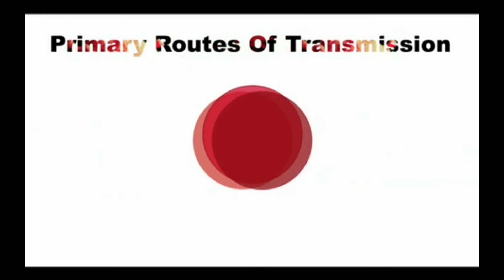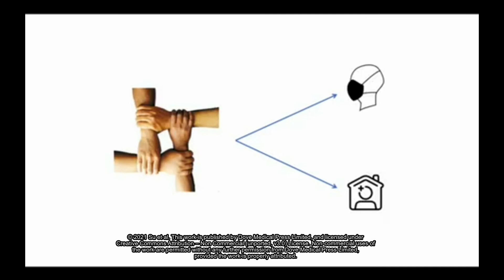Zero secondary transmission from three travelling COVID-19 cases - Video abstract [ID 328950]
Video abstract of a commentary paper "Zero secondary transmission from three travelling COVID-19 cases in China: a case for social responsibility from the general public in stemming the chain of transmission" published in the open access journal Risk Management and Healthcare Policy by Rongfei Su, Yuqi Hu, Zhenpeng Liao et al.

The number of confirmed COVID-19 cases continues to rise around the world, which is a huge threat to the safety of people and the social economy. Despite the introduction of vaccines, effectively preventing and controlling the epidemic, especially in protecting vulnerable populations, remains a big challenge for countries worldwide. By summarizing the trajectory of several officially reported COVID-19 cases, we found that because the COVID-19 primary routes of transmission consist of respiratory droplets, aerosols and close contacts it remains containable with public health measures. Public health measures to contain the outbreak do not rely on the healthcare institution and government agencies alone but require the concerted efforts of the public with sustained vigilance and social responsibility. People who are showing symptoms or have had suspected contact need to keep wearing masks and be quarantined in time to prevent further chains of transmission.